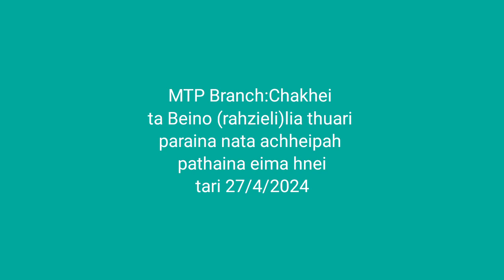Beinô pathaina eima hnei.MTP Branch Chakhei